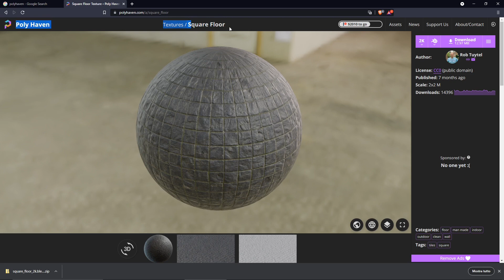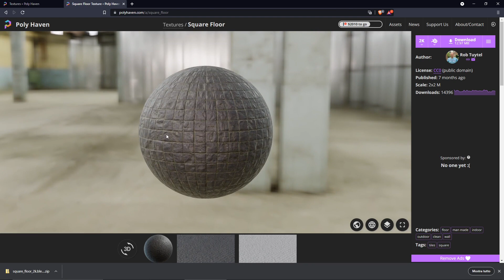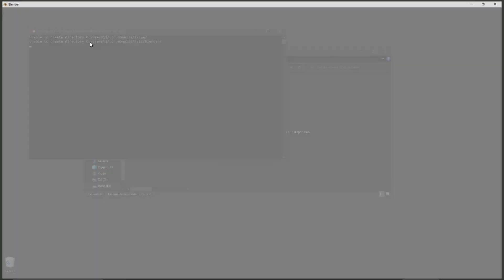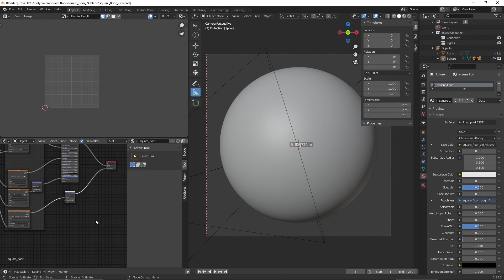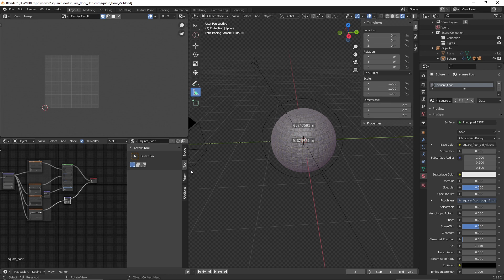Video Guide - Download and Use Textures for Materials in Blender, Free, Quick, Easy From Polyhaven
Video Guide - Download and Use Textures for Materials in Blender, Free, Quick and Easy From Polyhaven Website